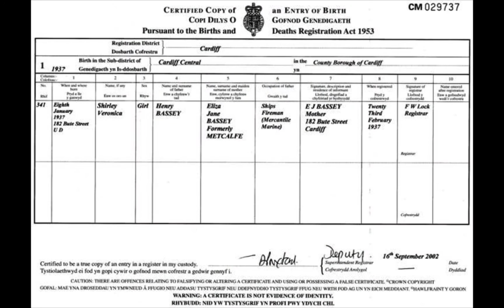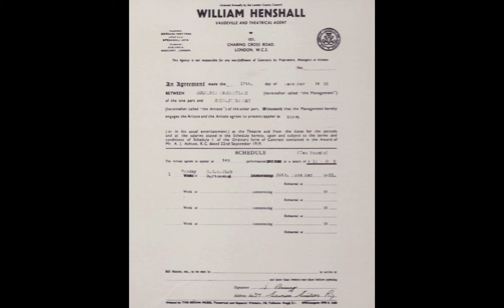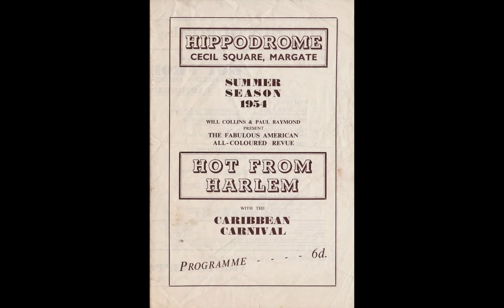Dame Shirley Bassey Archive 1937 to 1954 HD 1080p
Welcome to the Dame Shirley Bassey Archive for 1937 to 1954.
The images are in chronological order to the best of my knowledge. Here it is the post that started this collection 1937 to 1954. The song for this clip is Stormy Weather one of the very first songs Dame Shirley Recorded, best wishes, Carl.

As a child whenever I found a photo of Dame Shirley I would wonder what the story behind the picture was, and I still do. I would cut out news clippings and put together multiple scrapbooks,

If you have an image from this period that I haven't included, please consider scanning it and sharing it. If you have a newspaper clipping, review or any other item that would expand the story please let me know.  Dating items is a tricky process but I have tried as best I can to get the timeline correct.